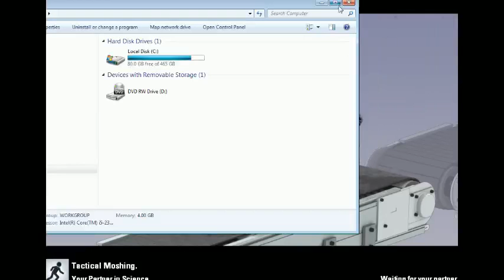Livestream 1 - 4 / 5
i have no idea wtf im playing. just watch.